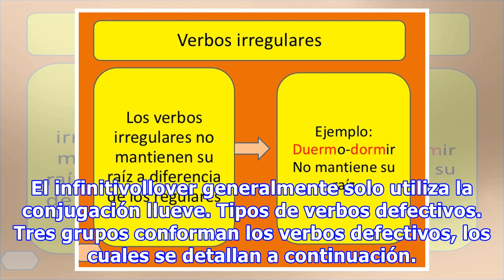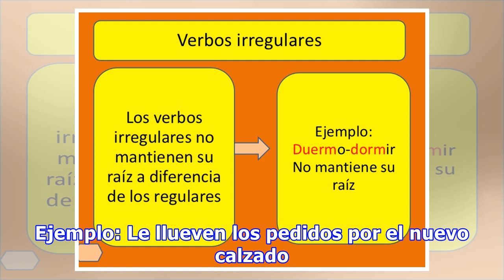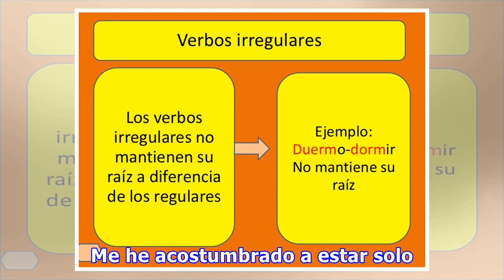Verbos defectivos. Concepto y ejemplos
Los verbos defectivos son aquellos caracterizados por poseer una conjugación incompleta. Es decir, los mismos no pueden ser conjugados en todos los tiempos, modos y personas como pueden serlo los verbos regulares. Aunque algunos verbos defectivos admitan en su estructura el poder ser conjugado en todas las formas, solo se emplea una o algunas de esas conjugaciones. Como por ejemplo el verbo llover...